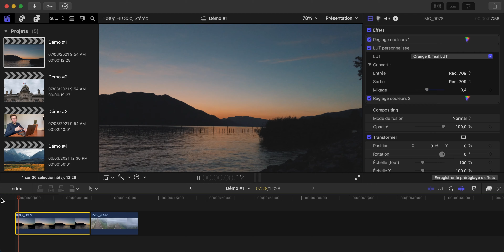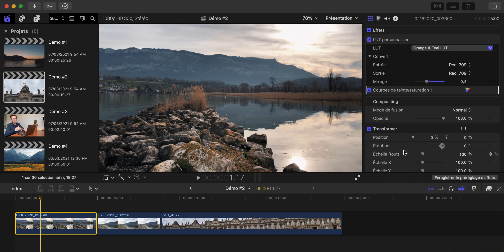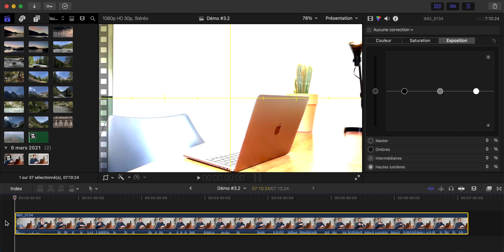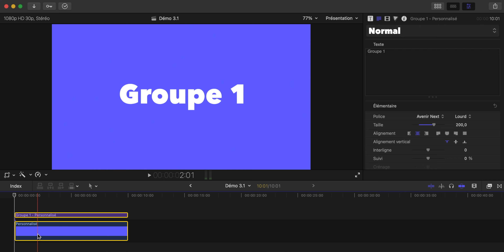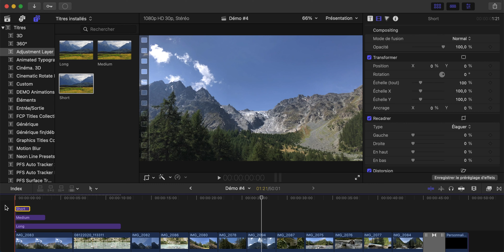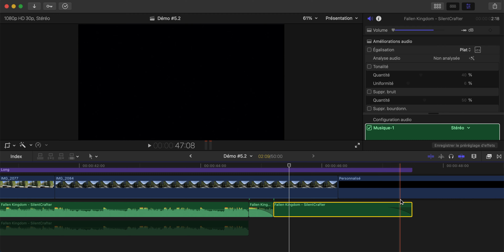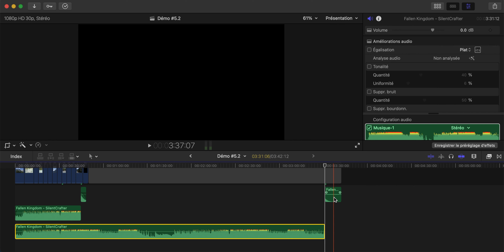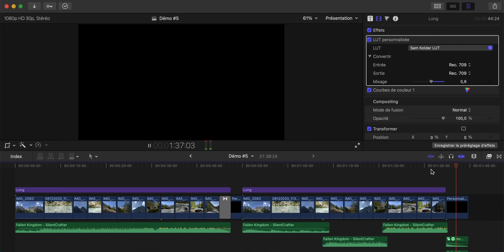Mes 5 astuces pour améliorer ses vidéos #1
Aujourd’hui, je commence une série de vidéos dans laquelle je montre ma propre sélection d’astuces pour perfectionner ses vidéos. Voyons une première série de 5 astuces !

→ Ma vidéo précédente : Comment créer des animations 3D de vues satellites et aériennes ? (Google Earth Studio) ⎜

Persuasion (Instrumental) – RYYZN
Fallen Kingdom - SilentCrafter
HaVe A gOoD tImE - Jay Someday
Bad Intentions - Le Gang
It Will Be Alright - Tokyo Music Walker
In Dreams - Scott Buckley
NEW HORIZONS - Lesion X

T I M E C O D E
0:00 Intro
0:39 Astuce n°1
2:27 Astuce n°2
5:41 Astuce n°3
8:50 Astuce n°4
12:24 Astuce n°5
19:39 Conclusion